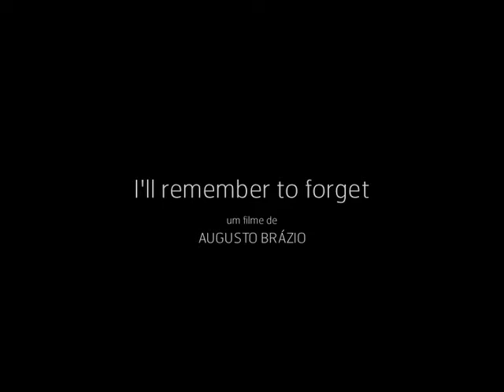Rita Redshoes - I'll Remember To Forget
Taken from the Rita Redshoes new CD "Lights & Darks" Special Edition (DVD "Thirteen Films About Lights & Darks")

Director: Augusto Brázio
Post Production: Indivisible.by.One